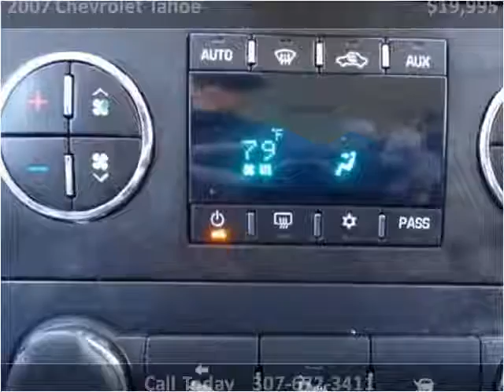2007 Chevrolet Tahoe Used Cars Sheridan WY